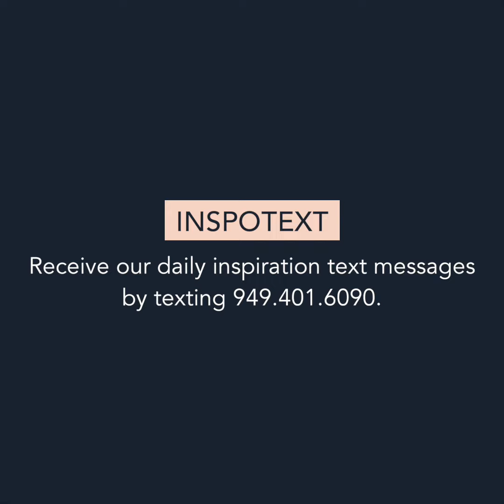How to Make $$$ From Products Overseas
If you’re looking to start a new business and considering manufacturing your products overseas, here are a few helpful tips from Azhelle...

Be strategic about the partners you pick. It’s important to be certain about the people you’re talking to and start by asking the right questions. Prepare a list of questions before reaching out to a manufacturer, and be sure to find out their track record and get references from people the’ve worked with.

You can learn more by listening to my full conversation with Azhelle Wade, President of The Toy Coach at Inspiration Rising podcast on your favorite podcast app or on our